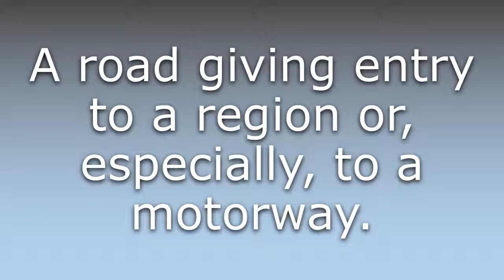What does Access road mean?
What does Access road mean in English? Learn the meaning of Access road.